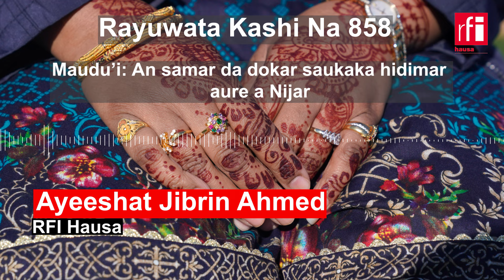An samar da dokar takaita hidimar aure a Nijar… • RFI Hausa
Wasu garuruwa a Jamhuriyar Nijar sun samar da dokar takaita hidimar aure domin sauƙaƙa wa matasa yin aure. Wannan shi ne abin da shirin Rayuwata ya tattauna a kai.

Shin kun yaba da wannan matakin?